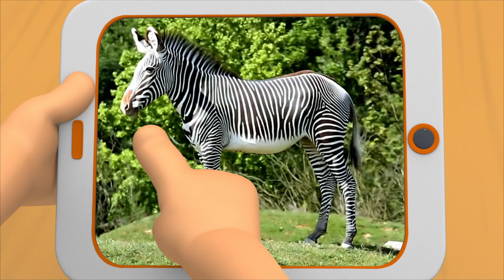High in the sky | The Polos | Adventure Learning | Learn At Home